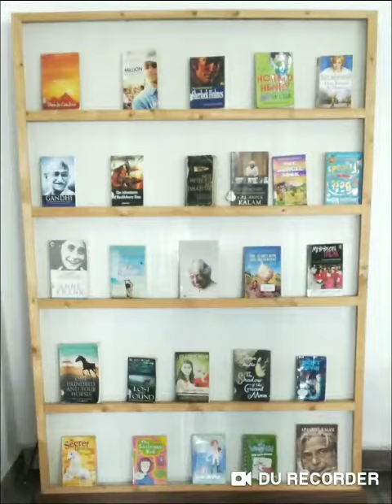The Alchemist' Dept Library Dated 27 10 2020